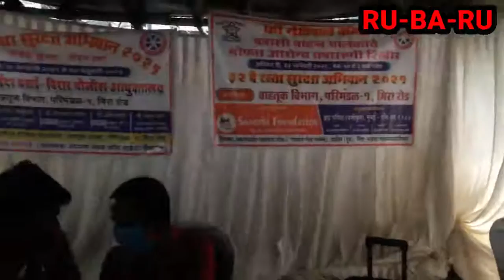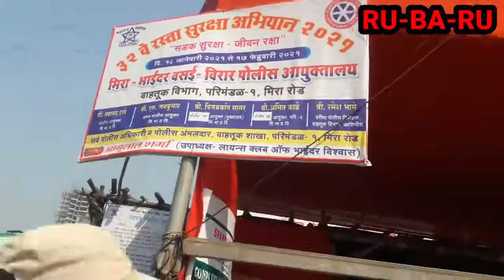TRAFFIC POLICE KA FREE MEDICAL CAMP || RU-BA-RU MIRA BHAYANDAR